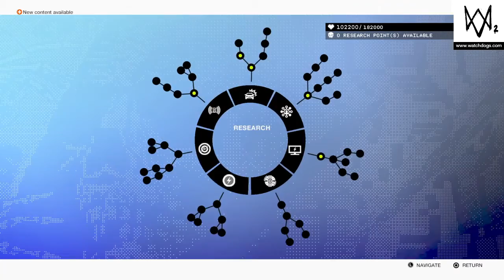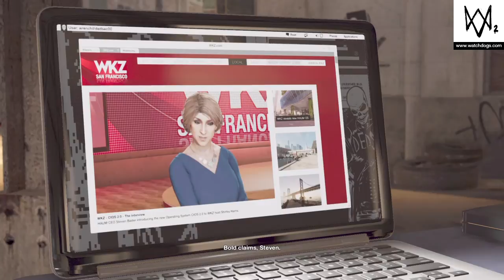WATCH DOGS 2 part 4 | IM TAKEING THIS VAN BITCH